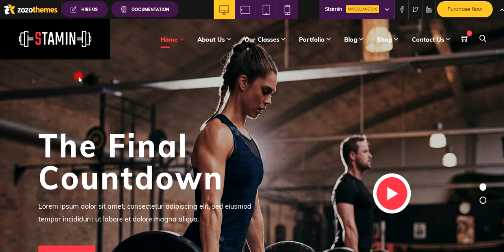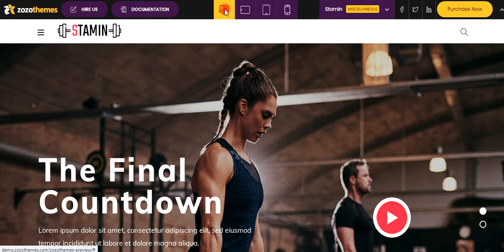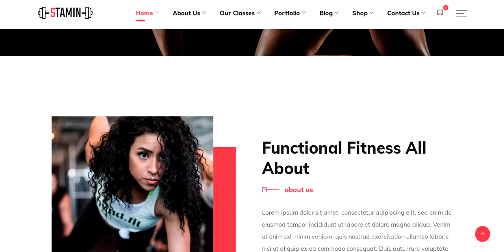Stamin - Fitness and Gym WordPress Theme (Demos -1)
Stamin is a Fitness and Gym WordPress Theme designed exclusively for Gyms, trainers, and fitness professionals that work on any number of screen sizes. The theme comes with classy home layouts and inner pages, all of which can be customized as required to be made for the fitness industry.

We provide high-quality SEO-friendly website themes and templates with 100% responsive design. Explore it